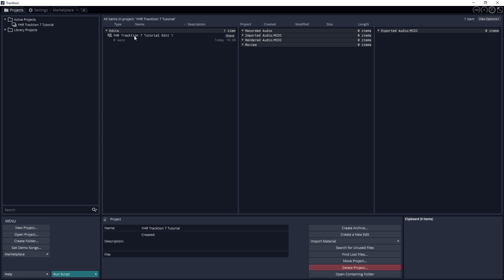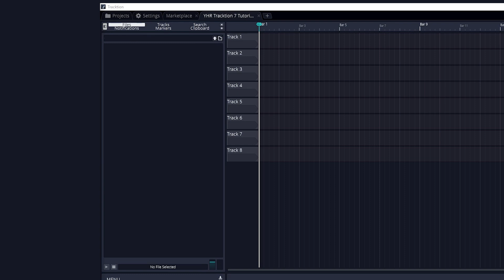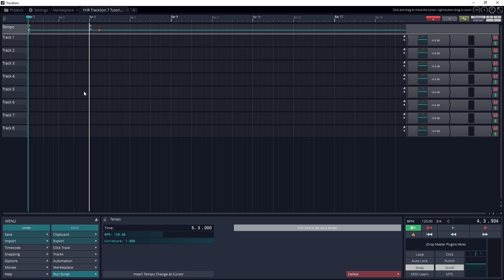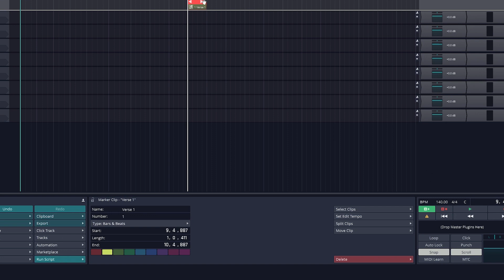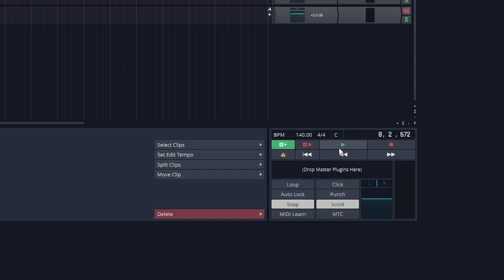Tracktion 7 Free DAW Tutorial (Part 2) – Layout and Orientation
Behringer UM2 Audio Interface

Tracktion 7 is a free digital audio workstation capable of multitrack audio recording and MIDI editing with virtual instruments. In Part 2 of this tutorial, we cover the layout of this software so we can find all the tools we need when we start creating music.

"Innovated Technology" by Hook Sounds